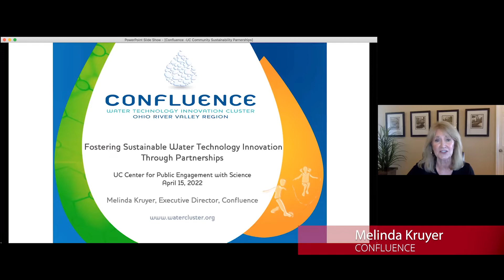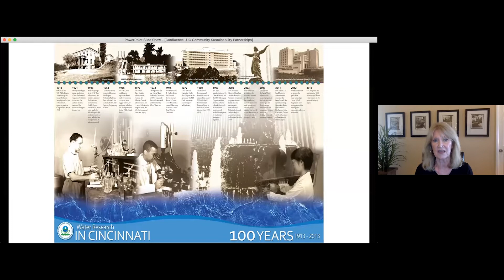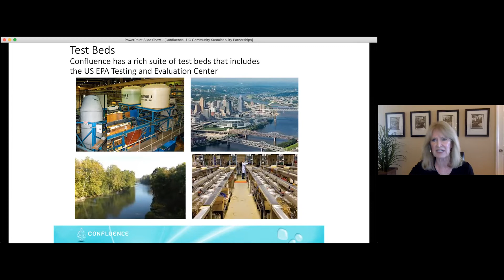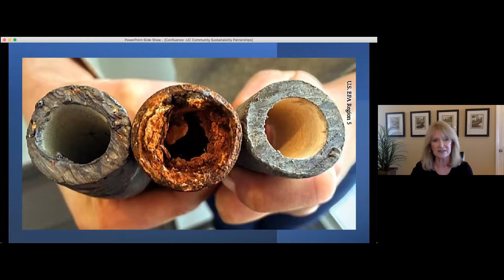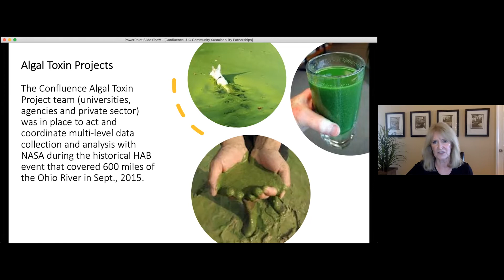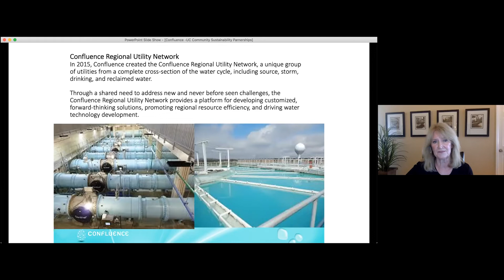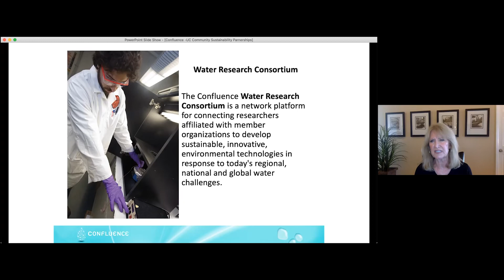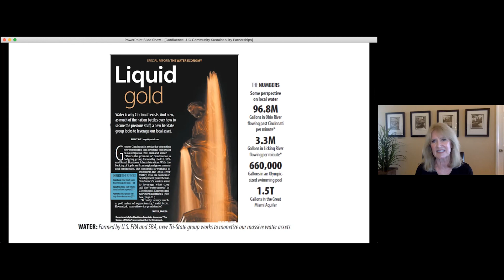Melinda Kruyer | Community Partnership for Sustainability Event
Melinda Kruyer's (Confluence) presentation from the Community Partnership for Sustainability event, hosted by UC Center for Public Engagement with Science

Live event recorded April 15, 2022